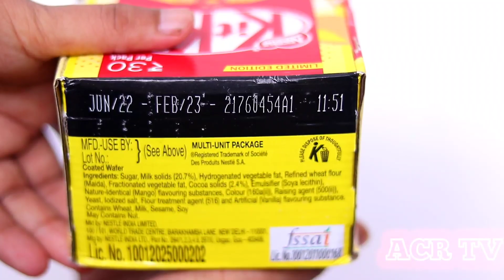New KitKat Edition.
I'm here reviewing New kitkat Mango edition box. Each Chocolate price is 30Rs.